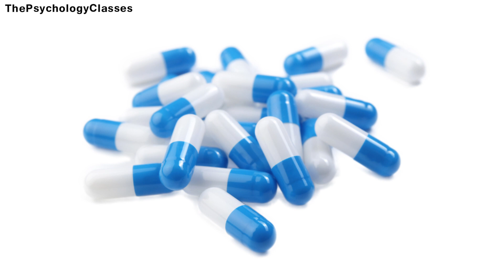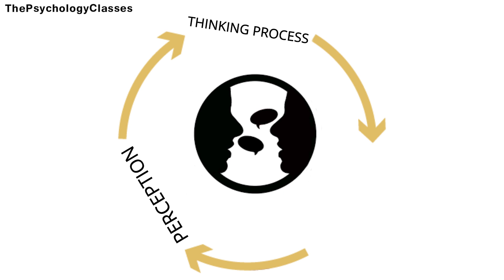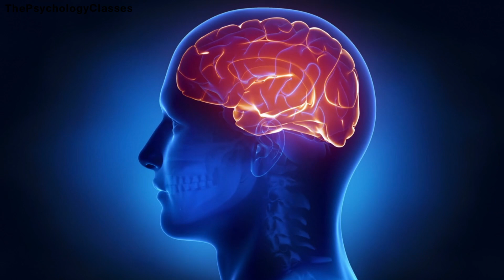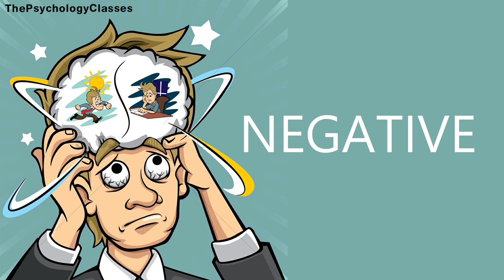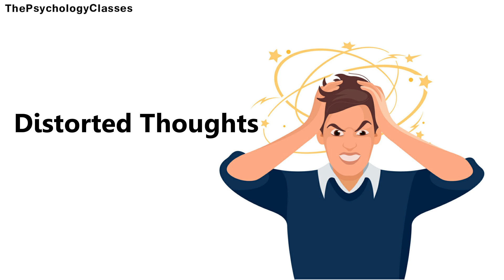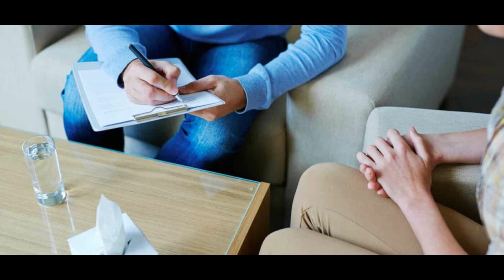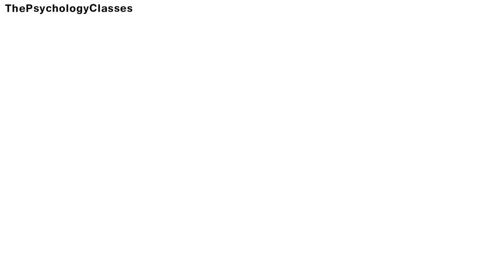What's Inside CBT | How PSYCHOTHERAPY Works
CBT = Cognitive behavioural Therapy is a type of psychotherapeutic treatment that helps people learn how to identify and change destructive, disturbing or distorted thought patterns that have a negative influence on behavior and emotions.

In this video we'll give you all detail about CBT.

What is CBT
How CBT works
What's the process of CBT and all.

Email - ShahzebJafri@gmail(dot)com